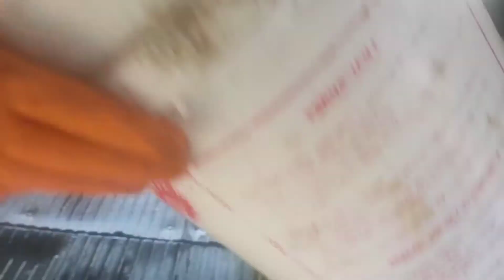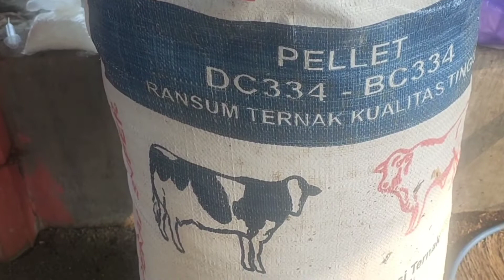RAHASIA PAKAN SAPI AGAR BISA 1 TON UP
komposisi pakan tambahan peledak daging.daging paha,leher bisa cepet tercipta
ampas tahu
silase rumput odot
mineral
garem secukupnya
kulit kedelai
sentrat